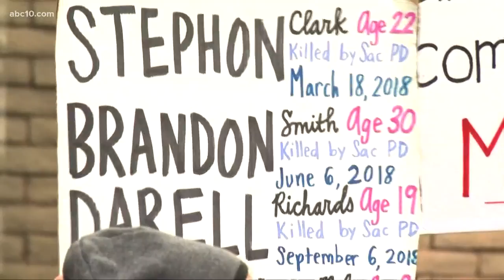Protesters occupy Sacramento police headquarters, demand officer firings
Protesters, including some who were arrested during the Monday night protest, occupied Sacramento police headquarters with demands to fire the officers involved with the shooting death of Stephon Clark.